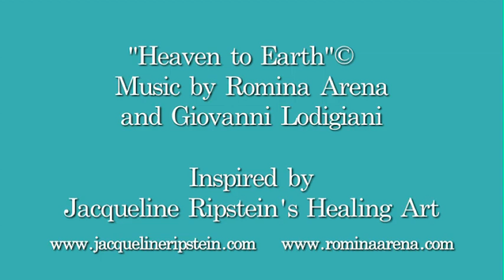HEAVEN TO EARTH... Trailer by Jacqueline Ripstein &Romina Arena-YouTube sharing.mov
HEAVEN TO EARTH ...THE TIME HAS COME...
THROUGH INSPIRATION YOU CAN RAISE YOUR VIBRATIONS AND YOUR CONSCIOUSNESS. an experience that you'll want to play when you feel pain, stress, or to be inspired...